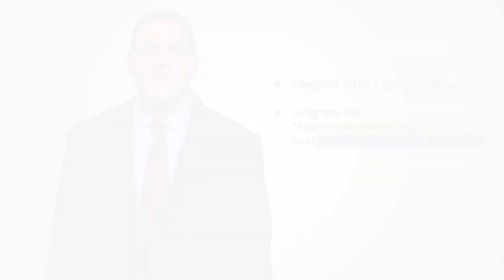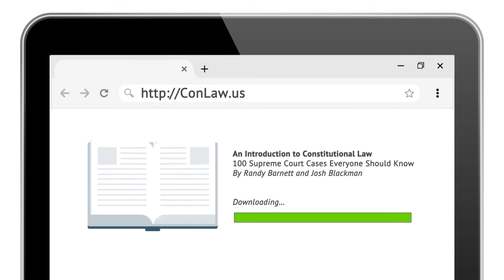Adkins v. Children's Hospital (1923) | An Introduction to Constitutional Law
100 Supreme Court Cases Everyone Should Know
⚖️ Adkins v. Children’s Hospital (1923)
🏛️ The Taft Court
🗓️4/9/1923
➕ Sutherland, Van Devanter, McKenna, McReynolds, Butler
➖Taft, Sanford, Holmes
Three Ways To Unlock the Content
1. Binge watch the 12-hour video library:
2. Instantly access the video library and download the E-Book:
3. Read the paperback and stream the videos
🖋️By Professors Randy E. Barnett & Josh Blackman
Muller and Buchanan involved challenges to the state’s police power. The next case, Adkins v. Children’s Hospital of the District of Columbia (1923), involved a challenge to a federal law. So far, we have only considered challenges to state laws for violating the Fourteenth Amendment’s Due Process Clause. However, Adkins involved the Fifth Amendment’s Due Process Clause, which limits Congress’s powers.

In Part II, we studied how the federal government lacks a general police power. But Congress does have the power to “exercise exclusive Legislation” over the federal District of Columbia. Art. I., Sec. 8, Cl. 17. The scope of this power is similar to the state’s police power to legislate for health, safety, and public morals. Pursuant to its general legislative power, Congress authorized a minimum wage for women and children workers in the District of Columbia. The purpose of the law was “[t]o protect the women and minors of the District from conditions detrimental to their health and morals.”